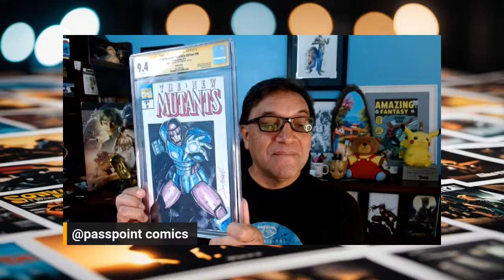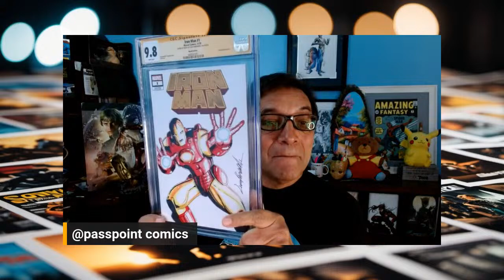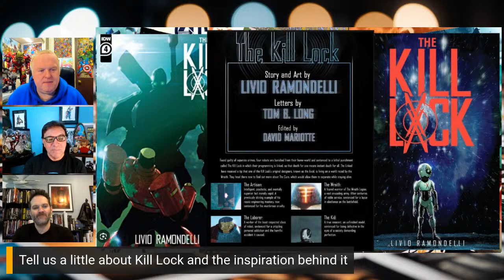Join us as we chat with comic book artist, writer Livio Ramondelli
Want to know what it takes to be a comic book artist and writer?   Please join us with special guest Livio Ramondelli